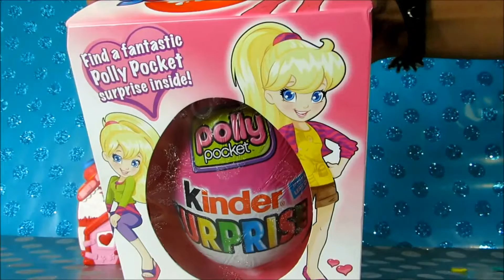GIANT Lalaloopsy Surprise Egg Rosie Pet Shop and Lalaloopsy Tinies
Shopkins Surprise - GIANT Lalaloopsy Surprise Egg Rosie Pet Shop and Lalaloopsy Tinies - shopkins
Shopkins Surprise - GIANT Lalaloopsy Surprise Egg Rosie Pet Shop and Lalaloopsy Tinies - shopkins! Hi friends! Today Pinkie will open a Jurassic World Play-Doh Surprise Egg with lots of surprises inside.

Pinkie, Bubbles, and Joy invite you to join us at Surprise Toys.
The toys featured in this video includes Imaginext Deep Sea Diver, Transfromers Mash ‘Ems, Slam City Rey Mysterio, Minecraft Blind Box Pig, Quick Shots Krypton Clash Superman, egg, and Xtreme Ride Squinkies.

We would love to hear from you. Keep watching for more fun videos.
Jurassic World is a 2015 American adventure science fiction film and the fourth installment of the Jurassic Park series. It was directed and co-written by Colin Trevorrow, produced by Frank Marshall and Patrick Crowley, and stars Chris Pratt and Bryce Dallas Howard. The production companies were Steven Spielberg's Amblin Entertainment, also responsible for the rest of the franchise, and Thomas Tull's Legendary Pictures. Set 22 years after the events of Jurassic Park, Jurassic World takes place on the same fictional island of Isla Nublar, off the Pacific coast of Central America, where a theme park populated with cloned dinosaurs has operated for ten years. The park plunges into chaos when a genetically modified dinosaur, Indominus rex, breaks loose and goes on a rampage across the island.

Universal Pictures intended to begin production on a fourth Jurassic Park film in 2004 for a summer 2005 release, but the film entered over a decade of development hell while the script went through revisions. Following a suggestion from Spielberg, writers Rick Jaffa and Amanda Silver explored the idea of a functional dinosaur park. Once Trevorrow was hired as director in 2013, he followed the same idea while developing a whole new script with Derek Connolly. Principal photography rolled from April to August 2014, primarily in Louisiana while also using the original Jurassic Park filming locations in Hawaii. Again the dinosaurs were created through computer-generated imagery by Industrial Light & Magic and life-sized animatronics by Legacy Effects, a company created by the alumni of Jurassic Park veteran Stan Winston.

Jurassic World was released on June 10, 2015 in over 60 countries. The film received positive reviews from film critics, who praised it for its visuals, action scenes and musical score, but drew some criticism for its tone and writing. After a record-breaking opening weekend that had the film grossing more than $500 million worldwide, Jurassic World has generated over $1.6 billion in box office revenue, standing as the fourth-highest-grossing film of all time without inflation adjustment, as well as the second-highest-grossing film of 2015 and the highest in the franchise. A sequel is scheduled for June 22, 2018.